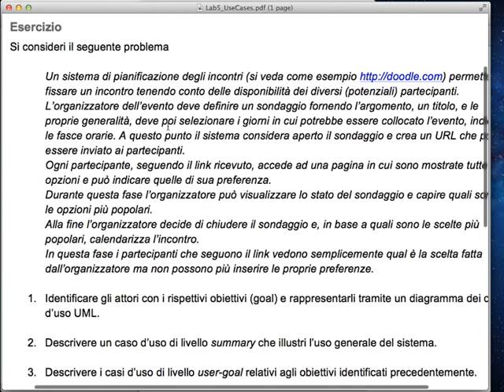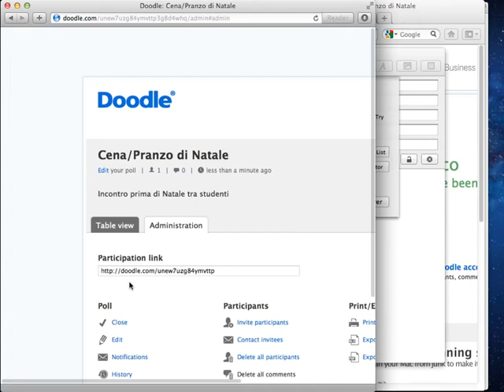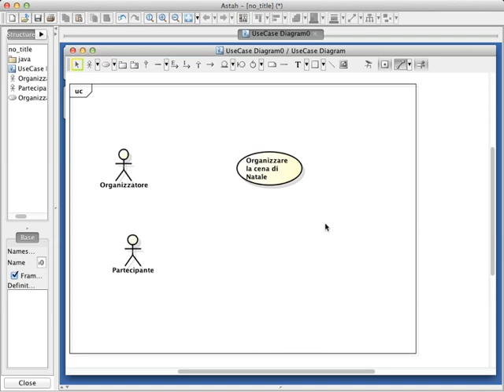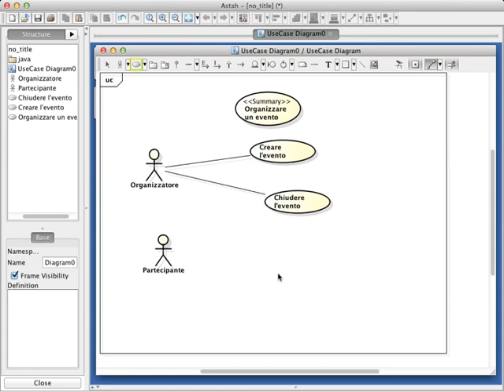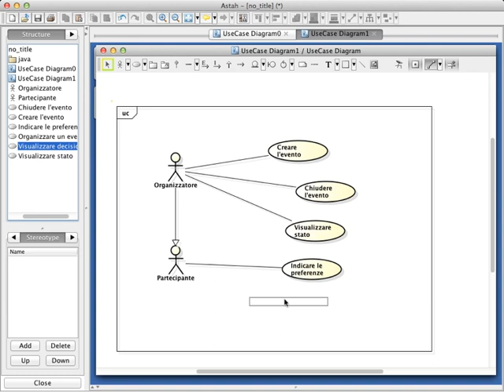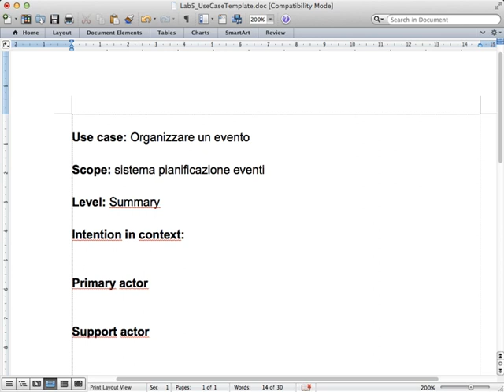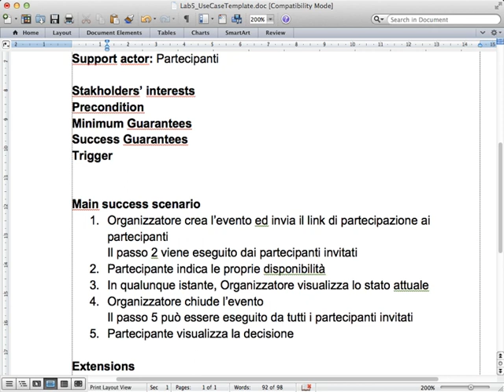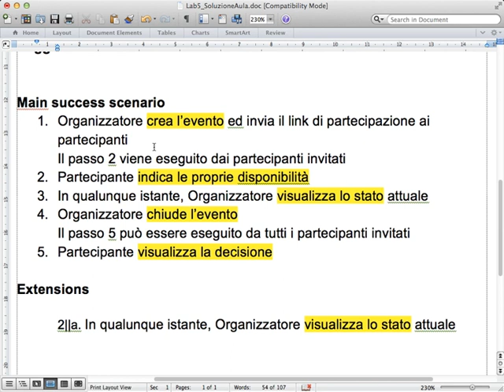Sistemi Informativi Aziendali (02CIXPG) - Soluzione laboratorio 5 (Parte 1)